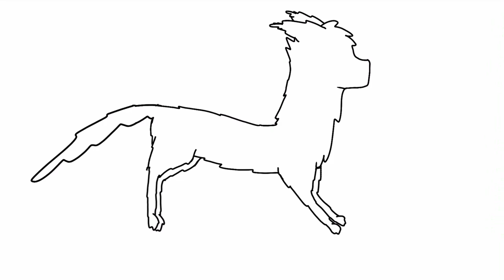Cat run cycle 1.0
Please comment any and all constructive criticism:D